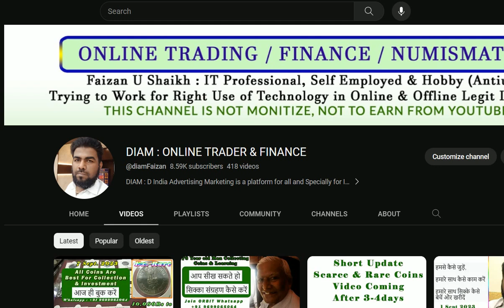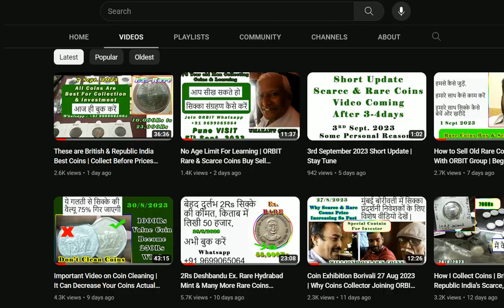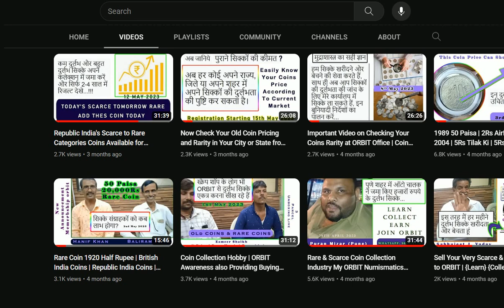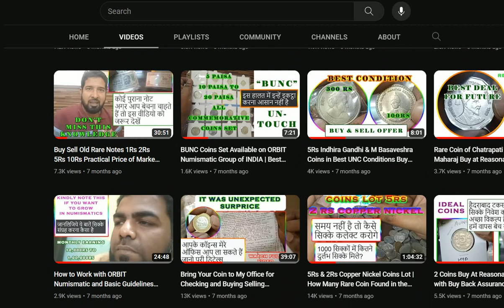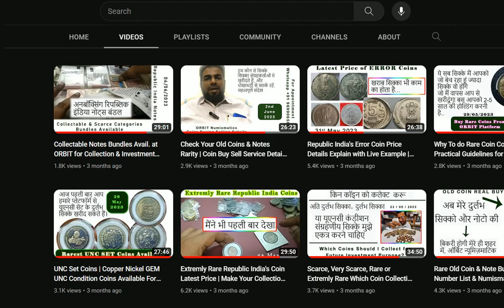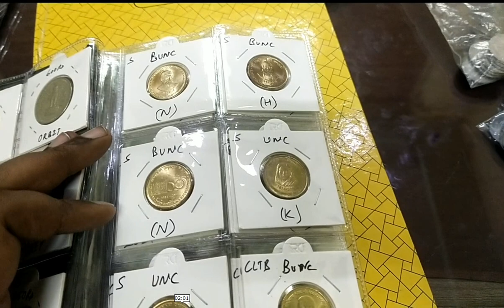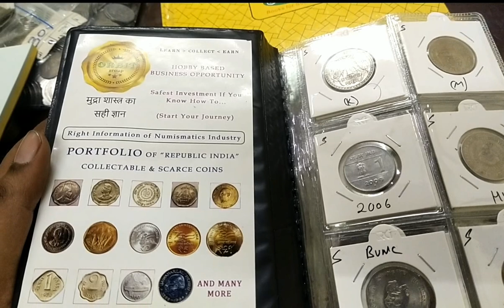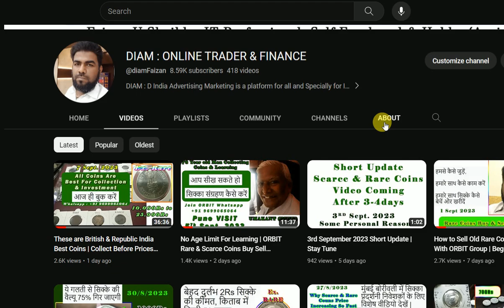How Scarce & Rare Coins Reaching To Coin Collectors | How We Work Behind Selling Coins